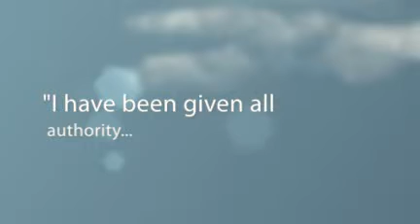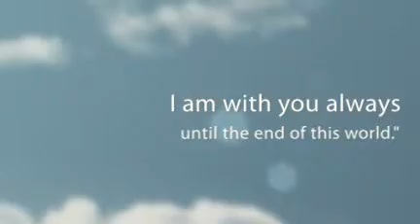Ascension Sunday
Mt.28:16-20
The eleven disciples went to Galilee, to the mountain where Jesus had told them to go. When they saw Jesus, they bowed before him, although some doubted. Then Jesus approached them and said, «I have been given all authority in heaven and on earth. Go, therefore, and make disciples from all nations. Baptize them in the Name of the Father and of the Son and of the Holy Spirit, and teach them to fulfill all that I have commanded you. I am with you always until the end of this world.